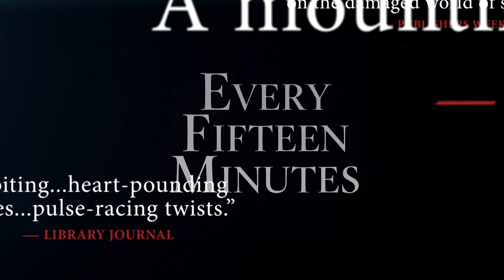Every Fifteen Minutes Book Trailer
New York Times bestelling author Lisa Scottoline's new thriller, Every Fifteen Minutes, brings you into the grip of a true sociopath and shows you how in the quest for survival, every minute counts.
Read the first chapter at scottoline.com.